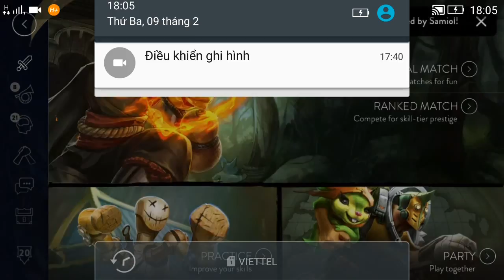Vainglory e629 Mr Bean